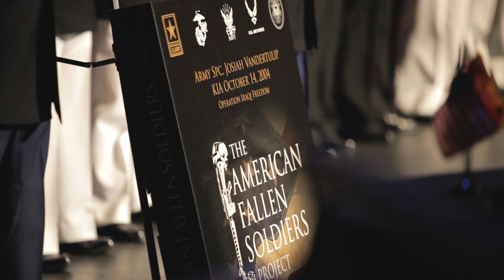Army Spc Josiah H Vandertulip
Army Spc. Josiah H. Vandertulip - KIA October 14th, 2004
Special portrait presentation at the Airpower Foundation's "Celebration of Freedom" on March 24th, 2014 at Irving High School.